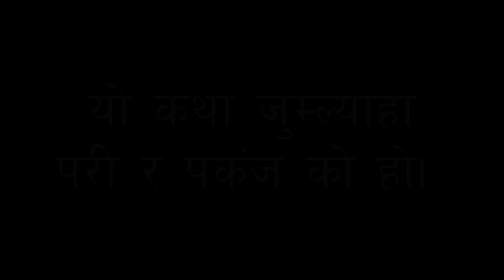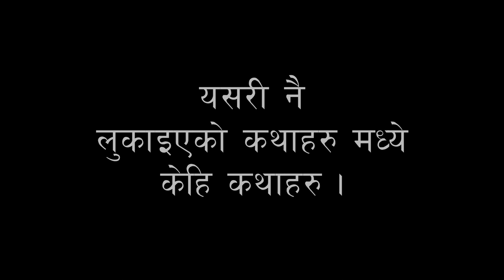Overlooked Issue: Not Always The Victim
Amnesty International Kathmandu University Youth Network (AIKUYN) proudly presents this short movie on some burning issues of our society. We highly appreciate everyone who has helped us and come together in every step to complete this movie. We hope that through this movie we create an awareness and everyone comes together to tackle such issues.